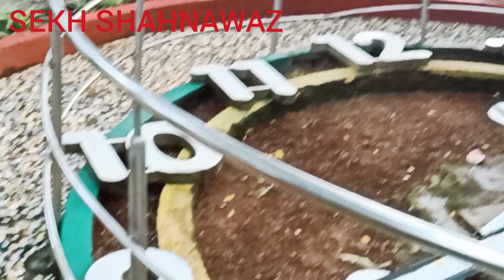HANGING PARK MUMBAI